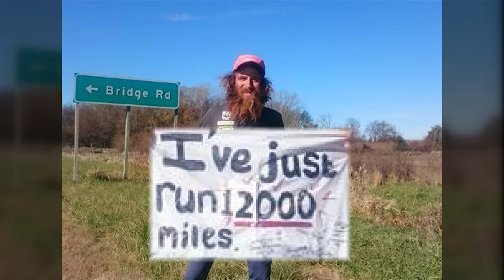8 najlepszych bikeparków w Polsce - JAMANIEMULA S02E14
Sprawdź zestawienie najlepszych bikeparków w Polsce. Szukasz miejsca w którym zacząć przygodę z downhillem? A może szukasz innych miejscowek niż te które znasz? mam coś dla Ciebie! zapraszam!